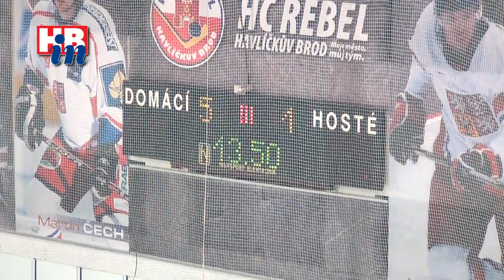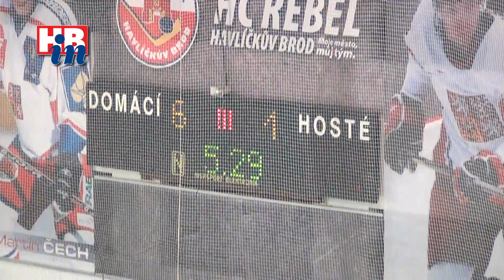HC REBEL HAVLÍČKŮV BROD - SK HORÁCKÁ SLAVIA TŘEBÍČ 6:1 - 1h.l. (2011-2)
HC REBEL HAVLÍČKŮV BROD - SK HORÁCKÁ SLAVIA TŘEBÍČ 6:1 (0:0, 2:0, 4:1)

Branky: 47. a 55. Švaňhal, 28. Rytnauer, 38. Štěpánek, 41. Semorád, 44. Vondráček - 42. Kaut.
Rozhodčí: Vampola - Flegl, Zíka.
Vyloučení: 4:5.
Bez využití.
Diváci: 1465